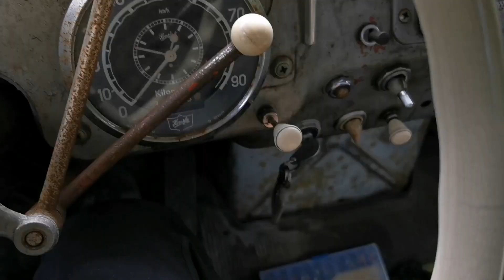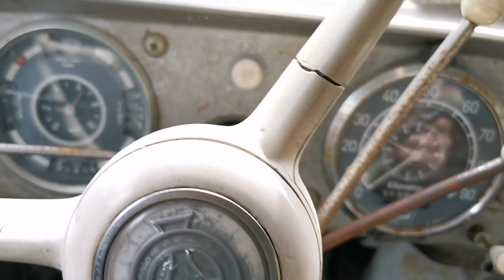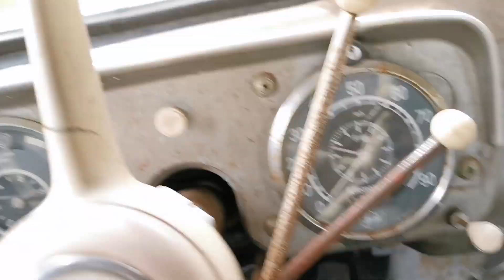Building a foundation | with big boulders | Part-1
Building a foundation for an entrance/hall, house- addition. Short video

Just getting started with youtube! Will be posting carpentry, traditional norwegian carpentry, post and beam
(stav- construction), tools and some leisure activities!

A lot of the videos will be from a farm/homestead we bought in 2018. Making the homestead our own and we have many projects to come!